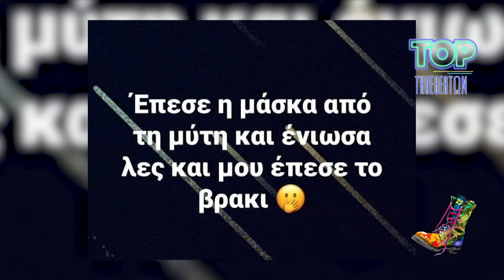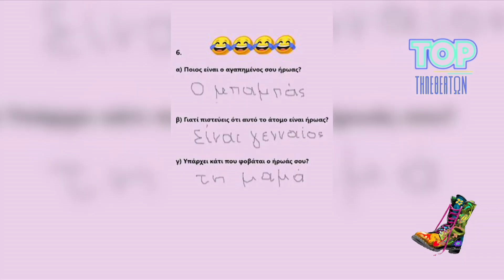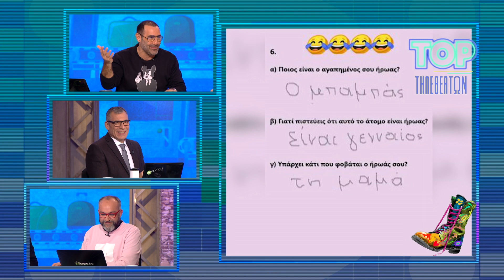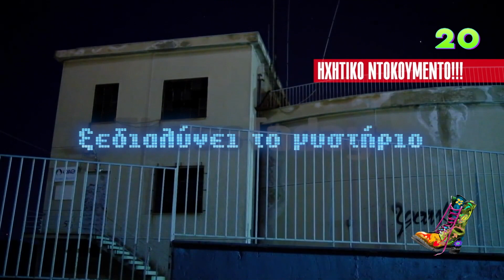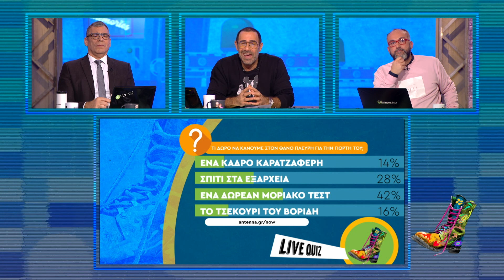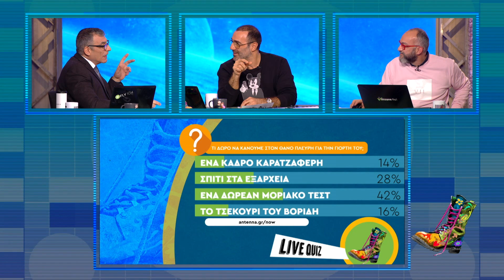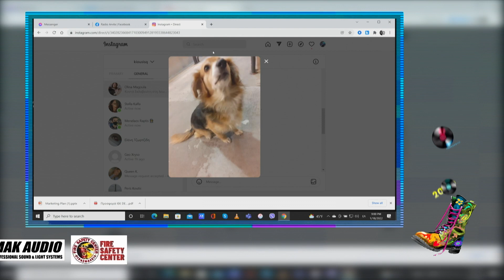Ράδιο Αρβύλα | Ολόκληρο Επεισόδιο | 18/1/2022